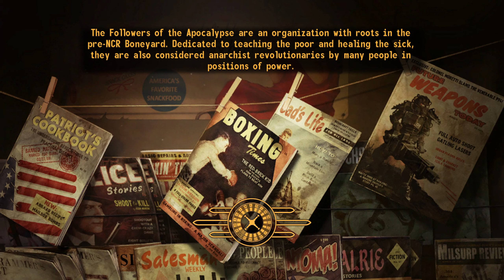The New Vegas Experience...